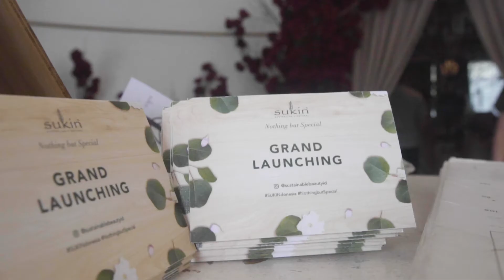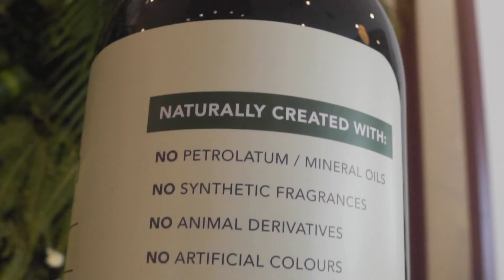Grand Launching Sukin Indonesia | Event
Dalam memilih produk skin care dan perawatan tubuh, kandungan yang aman dan efektif tanpa memberikan dampak buruk terhadap kulit, hewan dan lingkungan, tentu jadi pertimbangan utama bagi banyak orang. Hal tersebut juga jadi concern utama Sukin.

Brand asal Australia ini, akhirnya resmi hadir di Indonesia. Bertepatan dengan Hari Cinta Puspa dan Satwa Nasional yang jatuh pada tanggal 5 November 2019 lalu, Sukin bersama dengan Beauty Journal mengadakan grand launching. Ikuti keseruannya di video ini, ya!